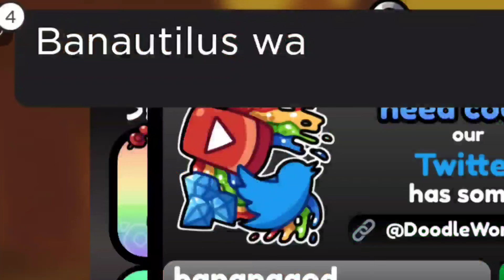2 New Codes! Doodle World (2024)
Yay! 2 New Codes!

(Hashtags)